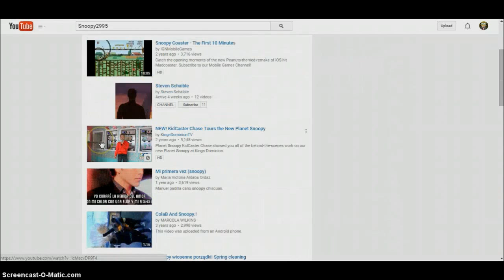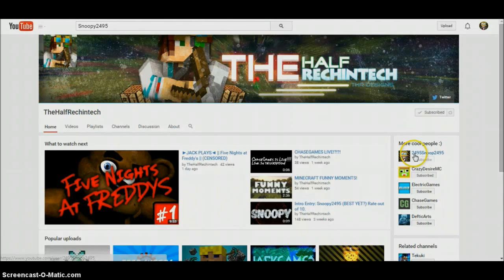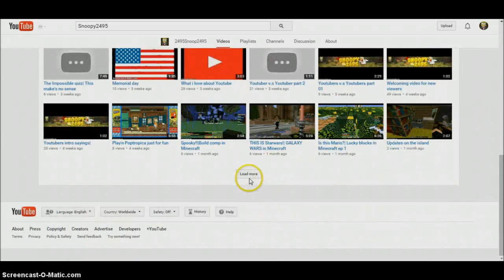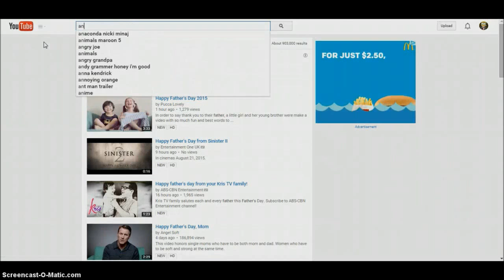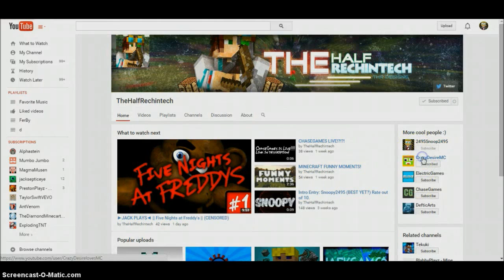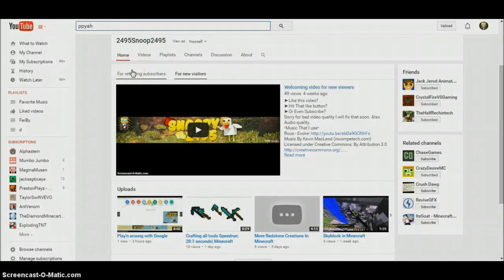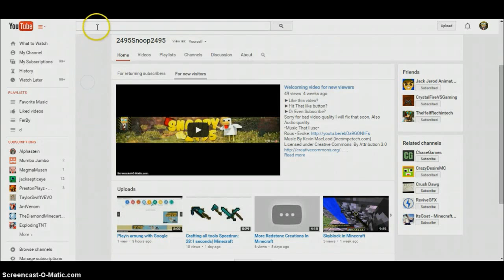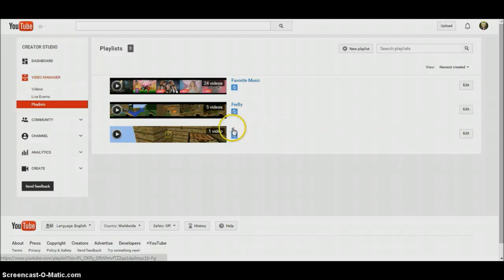Happy Father day! w/ Chase & THR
Sorry for bad video quality I will fix that soon. Also Audio quality.

Don't forget to tell Snoopy what map or resource pack for Minecraft